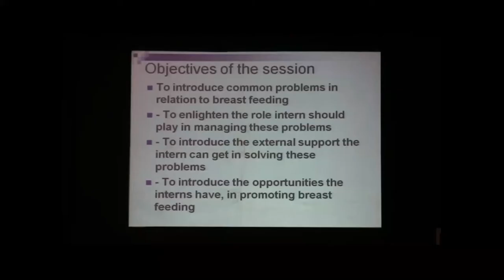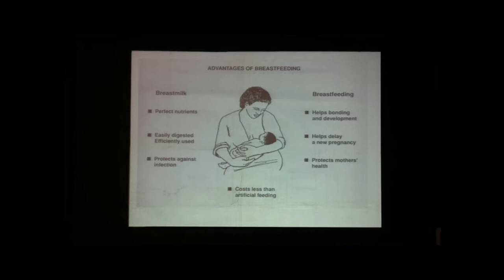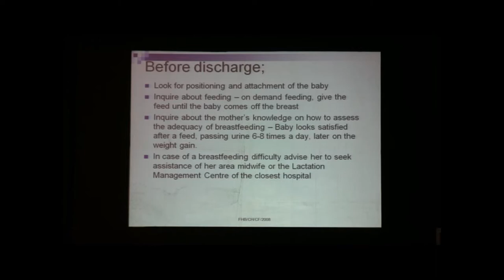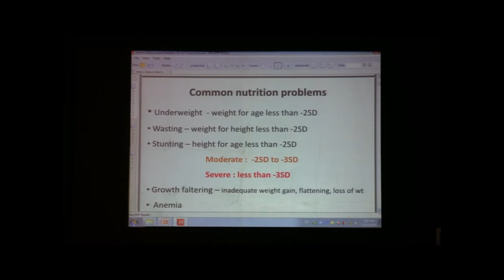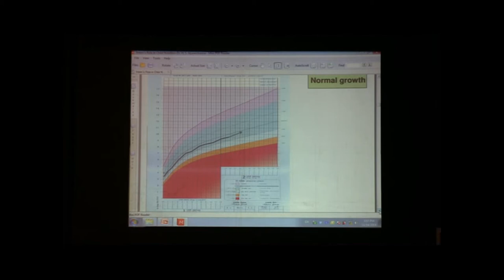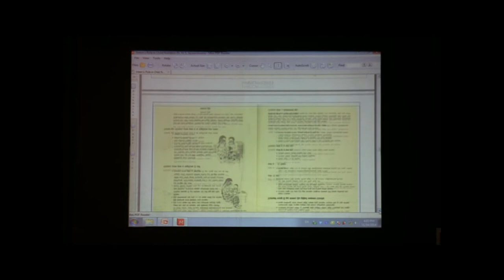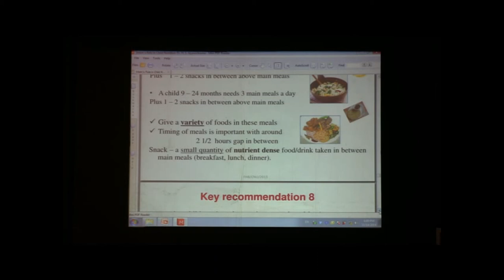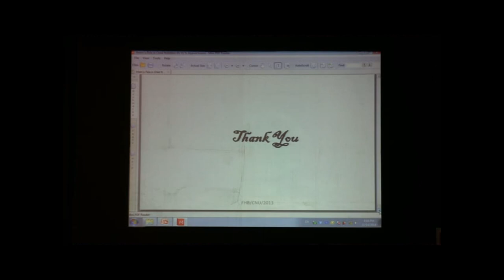Breastfeeding and practices for a intern Medical Officer -Dr. Hiranya Wijayawickrama -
Breast feeding is one of the main topic which a doctor should be familiar with when you are working at OPD setup GP setup or in Paediatric ward. Six months of exclusive breastfeeding is very essential for all children in Sri Lanka. Dr Hiranya Wijayawickrama Consultant Community Physician had a brainstorming session on myths taboo and wrong concepts on breast feeding practices.